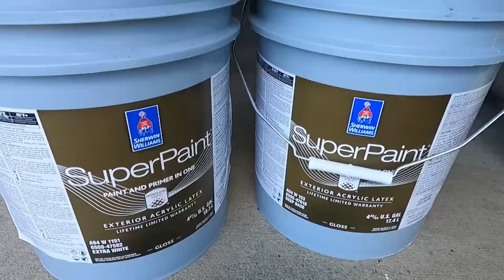House Paint and Chick's Update | Fam Vlog 194